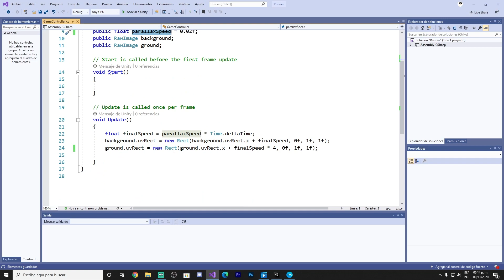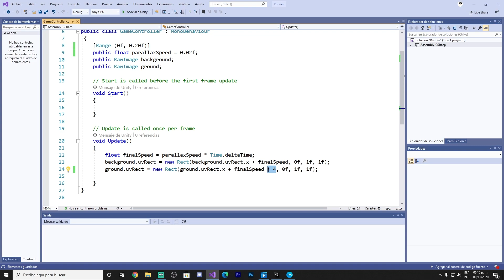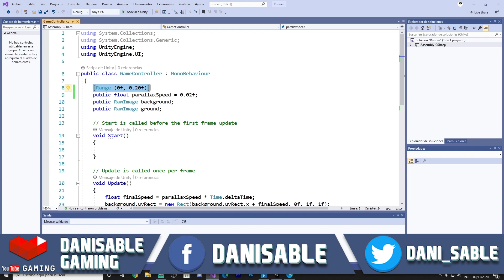Mi primer Juego en UNITY desde Cero | Rangos | Parte #10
Nuevo curso de Unity!

En este curso aprenderemos a crear un juego desde cero con el motor de Unity y un poco de programación con C#!